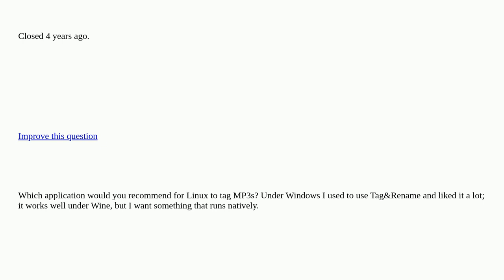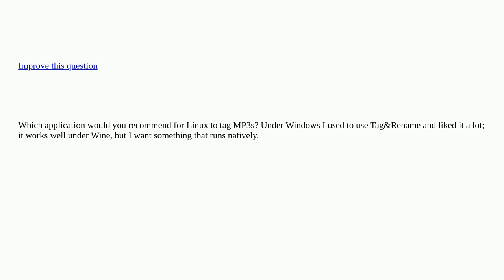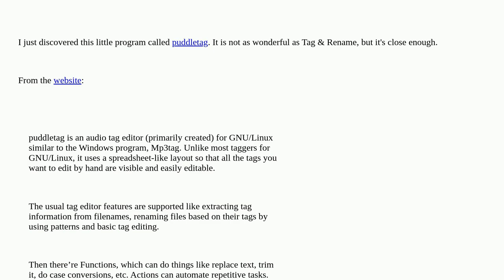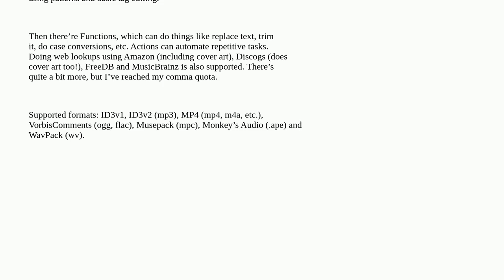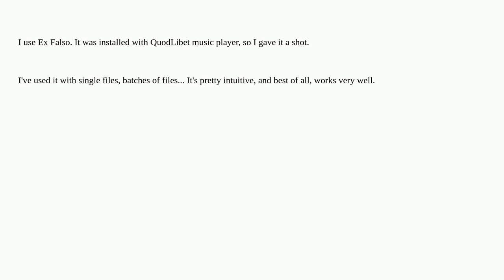Unix: Which MP3 tagging tool for Linux? closed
Which MP3 tagging tool for Linux? closed

A special thanks goes out to the awesome community

  command-line software-rec tagging mp3